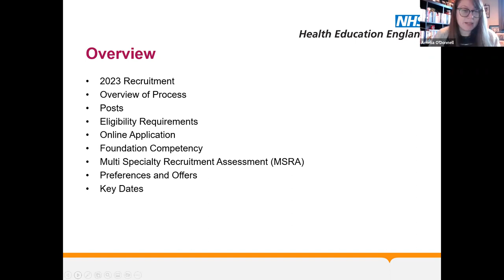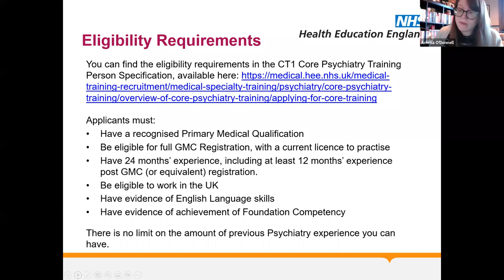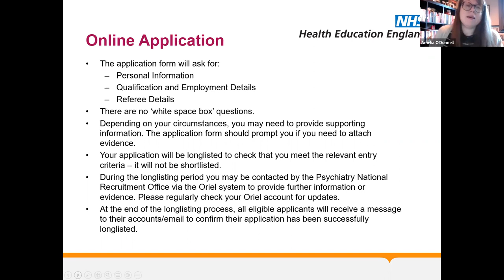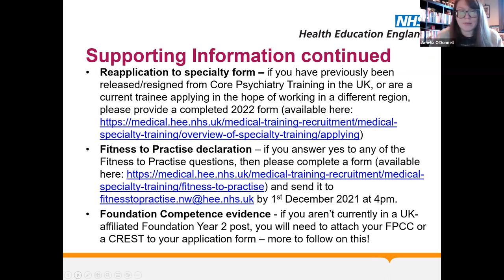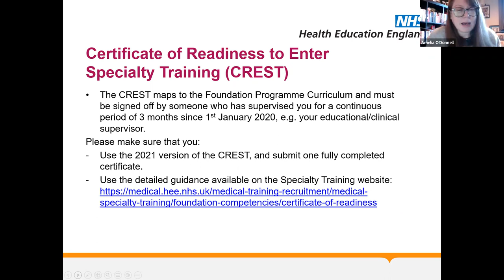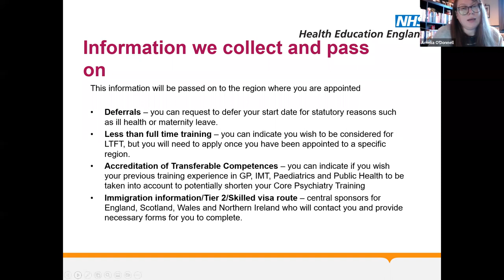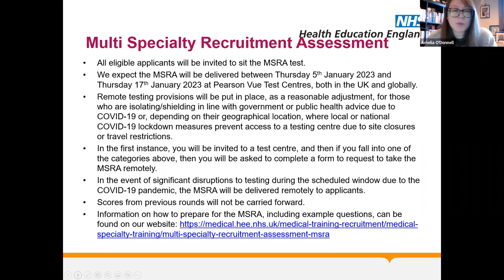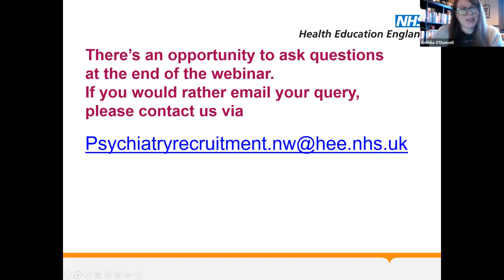Free Members' Webinar: Applying to CT1/ST1 Psychiatry Training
This webinar was useful for anyone considering applying to Core Psychiatry Training in the near future, and for those trainers wishing to support their trainees in this process. We covered how to apply and what factors to consider when applying. We also reflected on the application process and heard from a recent core trainee on their experiences of applying to and starting Core Training. There was an opportunity to ask questions of all speakers.

Speakers:
Chair: Dr Arthita Das
Amelia O'Donnell
Dr James Dugan
Dr Chris Walsh